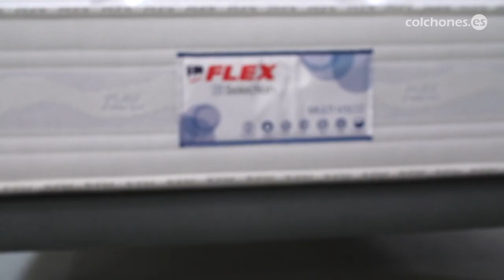colchón Multielastic Visco Flex o Multivisco, 2022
Este es el colchón MULTIELASTIC VISCO de Flex, con núcleo de muelles Multielastic que puedes comprar
Fue reconocido por la OCU Compra Maestra los años 2019 y 2020.
Tiene un grueso de 27 centímetros y en una escala de firmeza de 1 a 6, en la que 6 sería lo más duro, tiene firmeza 4. Para la mayor independencia de lechos puede comprarse en “opción gemelos”.
El colchón Multielastic lo comprarás -siempre al mejor precio- online en Colchones.es y en su red de más de 165 tiendas físicas repartidas por España.

Beneficios
Soporta a durmientes de hasta 120 kilos, es adecuado para personas calurosas y para personas que habitualmente duermen boca arriba o boca abajo.
Cuenta con un núcleo de muelle Multielastic, tecnología patentada por Flex, una carcasa que se conforma con un único hilo de acero de principio a fin, un núcleo casi indestructible.
Es un colchón igual por ambas caras, y de dentro afuera cuenta con la carcasa Multielastic, HR Confort System, HR Sistema Commodo y 2 cm. de Viscoelástica.
Está perimetrado por un bloque de HR de alta densidad, con respiradores para que el colchón transpire mejor.
Tejido Strech en su exterior, elástico y transpirable, con comportamiento Optigrade, que permite un descanso higiénico y saludable.

Mantenimiento
Para no transferir humedades al colchón Multielastic te recomendamos usarlo con funda protectora o cubrecolchón y, como es igual por ambas caras, para que no se apelmacen los acolchados: dale la vuelta cada 3 meses, y una vez de cada dos, también, gíralo. Cuenta con 4 asas laterales para que sea más fácil esta tarea.
Puedes apoyar este colchón sobre cualquier base, sobre somieres de láminas la sensación de firmeza será inferior.

Upbeat Explainer (short)-18658-RFR
James Attanasio (AurusAudio)